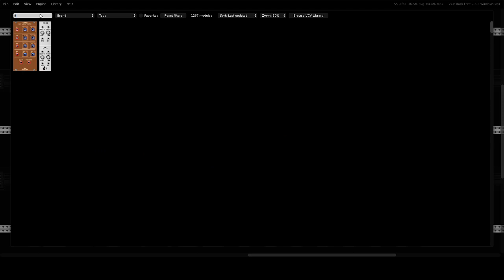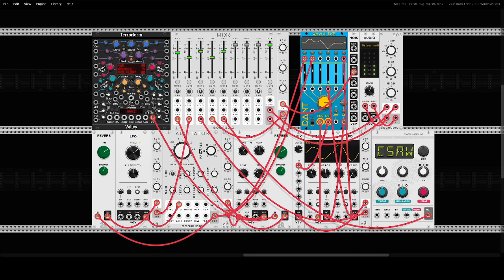VCV Rack - A Sound Experiment No.5 - Gabber Burgundo - 12 07 2024